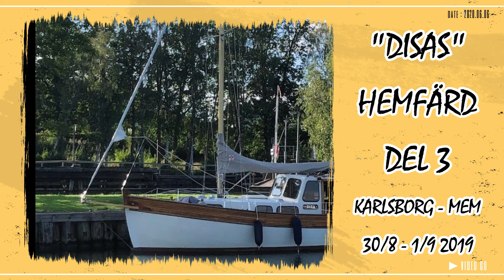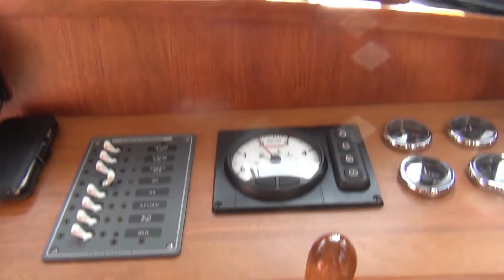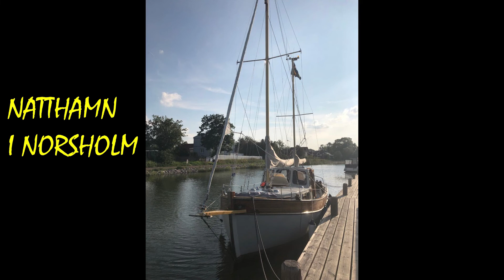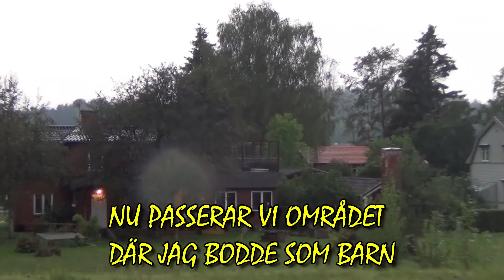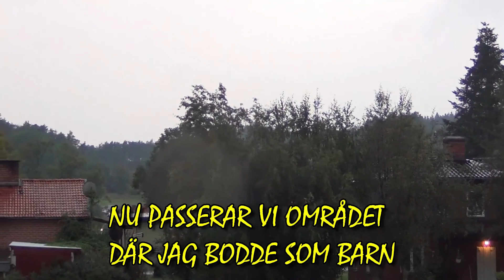Motorseglaren Disas hemfärd 2019 del 3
Se färden när vi hämtade Disa augusti 2019
Del 3 Karlsborg till Mem (Ostkusten)